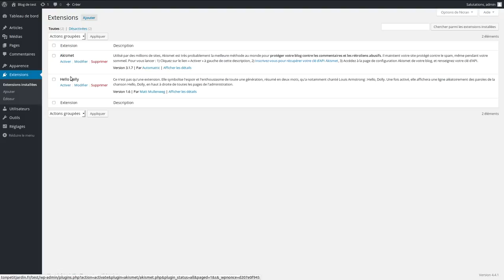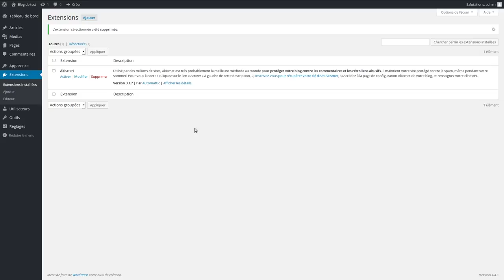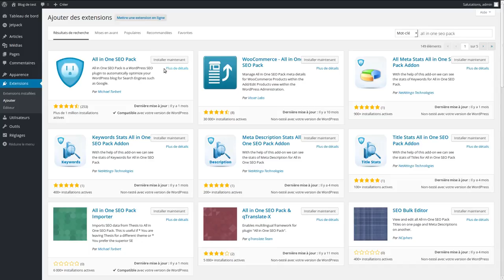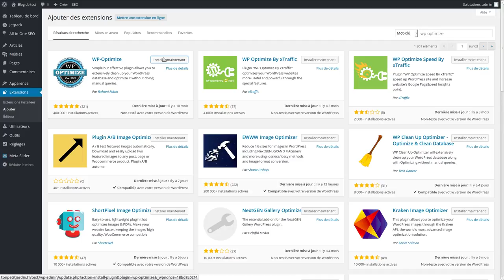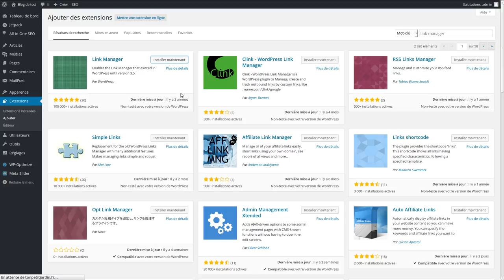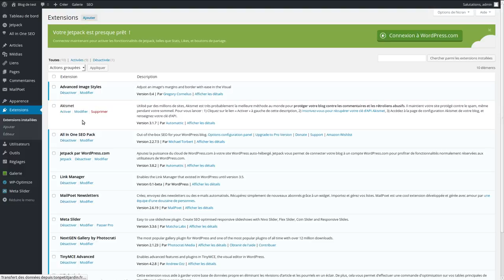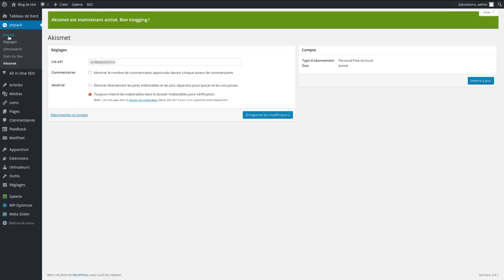Tuto vidéo : Installer des extensions dans Wordpress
Points à retenir :
- Top 10 des
- Activer Jetpack
- Activer Akismet